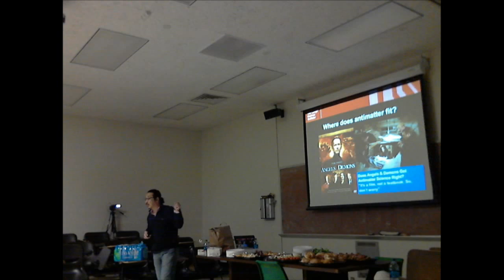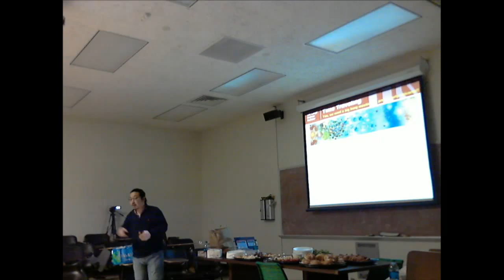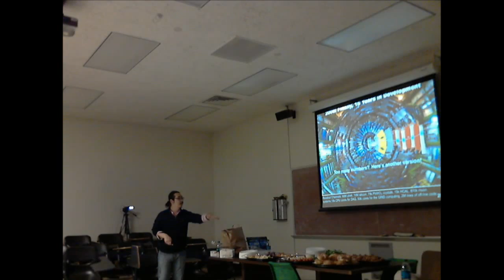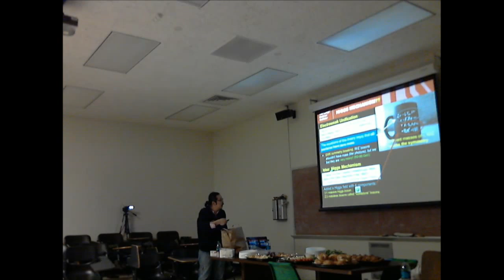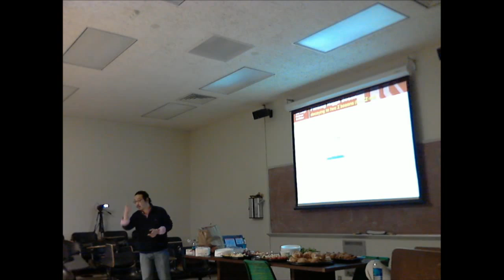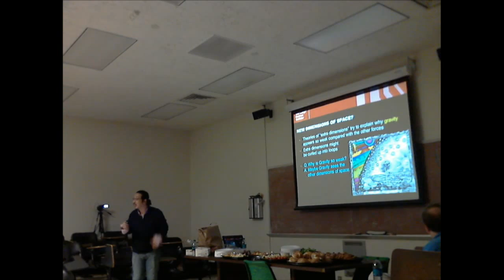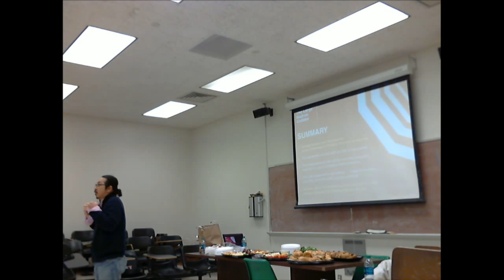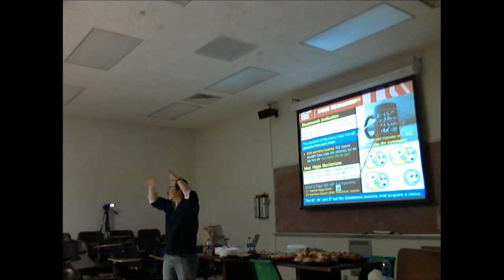Lecture on the Large Hadron Collider-Featuring Dr. Sung Won Lee